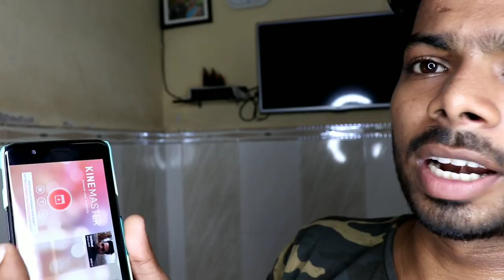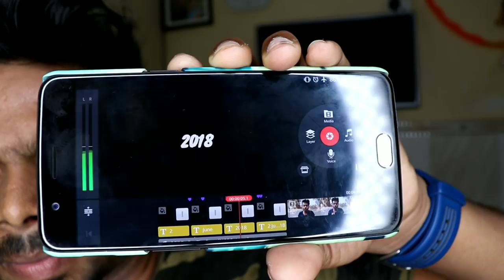My Camera and Vlogging setup🔥🔥🔥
Link of all products

5.Canon 200d

6.Joby gorilla pod